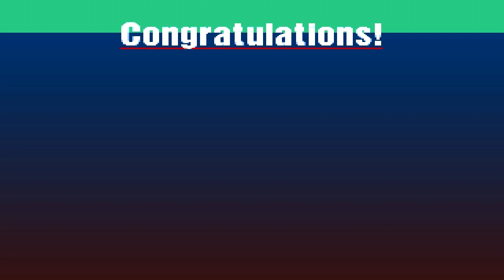Gran Turismo 1 Gameplay Playthrough Part 12 HD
Hey guys and welcome to my playthrough of Gran Turismo for the Playstation 1. In this game you must get to the top of the racing scene by completing a number of racing events and championships.

This game was released in 1998 for the PS1/PSX and had a range of real world cars from Japanese imports to British Exotics to American Muscle cars. It also featured a number of tracks which are probably the best known fiction race tracks. These include High Speed Ring, Trial Mountain & Grand Valley Raceway.

This was a game I really enjoyed playing so I thought I would revisit it.

You can also fine me at

Magique Fonts (Koczman Bálint) For Letting Me Use The 'Capture It' Font For My Videos